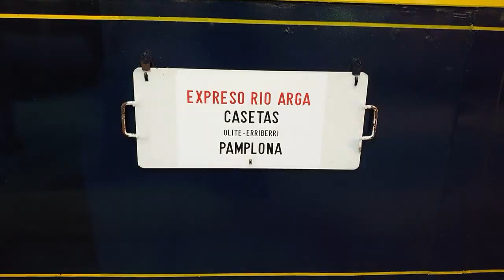1 año de SPOTTING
Exacto, el 16 de agosto de 2021 a las 13:27 grabo mi primer tren, el Alvia Barcelona Sants - Salamanca/Vigo Guixar, el cual acumulaba un retraso aquel día de 12 minutos.

En este video haré un repaso mes a mes de mis grabaciones durante este año, exceptuando mayo de 2022, ya que de ese mes lo poco que pude grabar, tristemente, lo perdí.

Se que durando 2 horas casi nadie lo va a ver entero, pero aún así, espero que lo disfrutéis tanto como yo de este maravilloso año :D